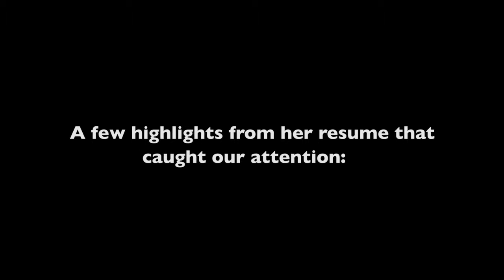What is your background and experience as a lawyer?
Jacqueline Newman Attorney NY | Family Law Lawyers New York NY |